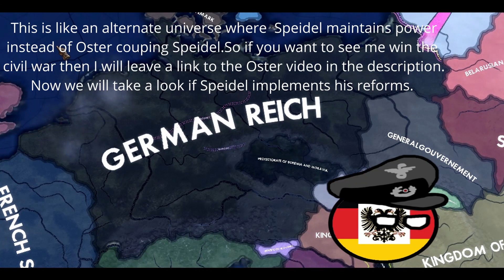Hoi4 TWR: Speidel creates a moderate Germany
For those who don't know windows got corrupted and since I could not upload the new Mexico-Madness-Month video, I decided to upload this here to keep something until I can get things up and running.
I found this unreleased video in my files, this was a german campaign that I did not release since it was at the time when the Oster video got removed.
It originally inlcued German music but since Youtube does not like that, I changed the music so that youtube does not remove the video.